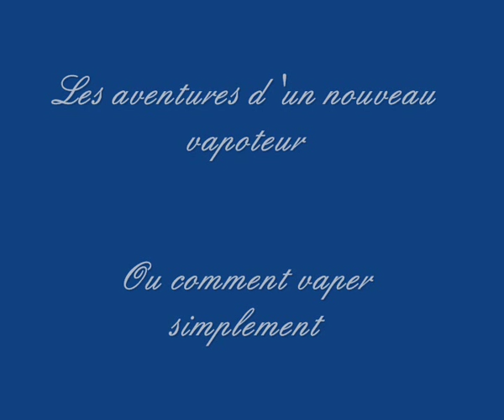Preview des préparations des eliquides en DIY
Problème de montage, désolé !! La vidéo ne fait que 15 minutes rassurez vous !!
Présentation des arômes que nous allons tester ensemble en Do It Yourself.
Les vidéos de dégustation dans quelques jours ;)